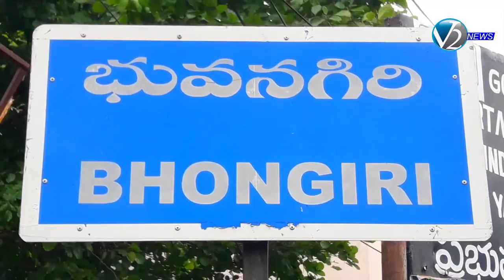భువనగిరిలో జరిగిన ‘‘షీ ఫర్‌ హర్‌‘‘ కార్యక్రమంలో పాల్గొన్న రాచకొండ సీపీ మహేశ్‌ భగవత్‌